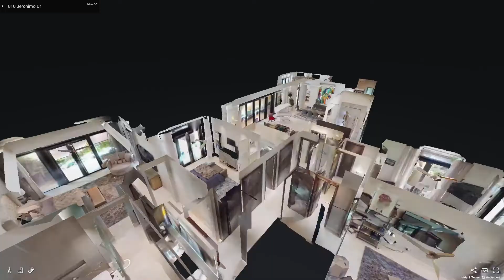Take the 3D Tour of 810 Jeronimo Dr, Coral Gables | A Waterfront 5 Bedroom Custom Home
Located on the Coral Gables Waterways: 810 Jeronimo Dr

5 bedrooms 5 bathrooms 2 powder rooms 4,557 SF Adjusted 13,800 SF Lot
Asking: $3,895,000

Beautifully designed Coral Gables waterfront home by award winning Ramon Pacheco. This exquisite residence was built in 2014 and features a Cantilevered boat dock for a 36ft boat, heated & salt water pool and spa, large terrace with fully built out summer kitchen and surround sound system for amazing outside entertainment! Interior features includes custom built kitchen with built in TV, soaring 14 ft ceilings and marble floors throughout. The Master suite is light-filled with views of the garden, canal and pool area, featuring a very large master bathroom with double sink with quartz counter tops, double shower, double closet and a morning kitchen with refrigerator. Landscape & irrigation system designed by renowned landscape and golf course Architect.